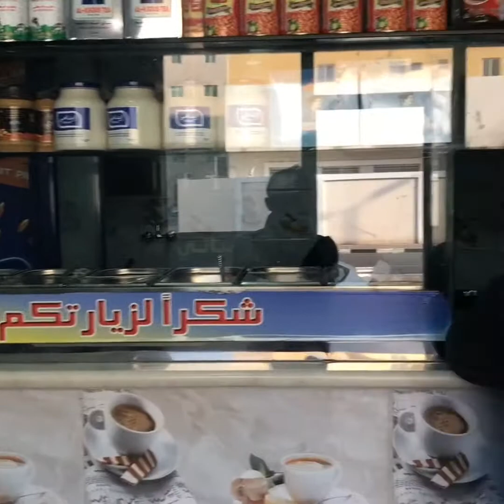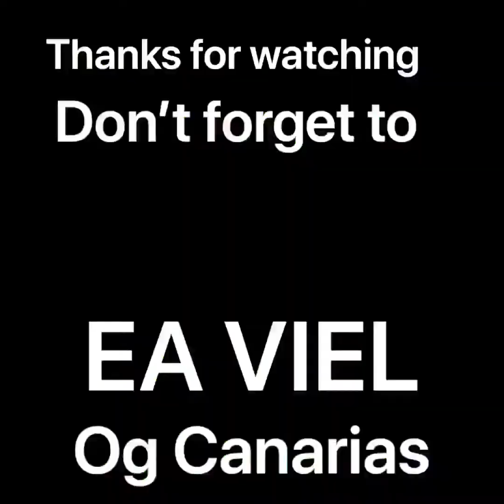VLOG # 25 PARUTA in the morning